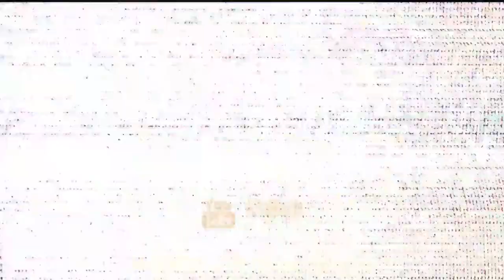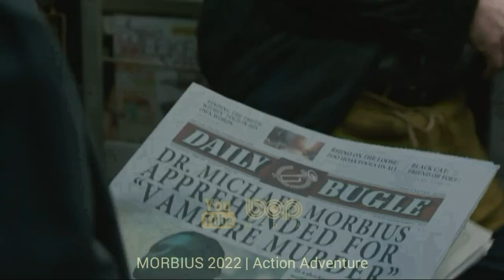فیلم سینمایی اکشن ابرقهرمانی هیجان انگیز آینده مردان ایکس دوبله فارسی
|   فیلم سینمایی مردان ایکس روزهای گذشته آینده دوبله فارسی  |

. مردان ایکس، که از شکست‌ دادن قراولان ناتوانند، همۀ امید خود را به موفقیتِ آخرین تلاش خود بسته‌اند: اینکه یکی از افراد خود را به زمانی در گذشته بازگردانند تا از خلقت قراولان جلوگیری کند. گزینۀ آنها برای این کار وولورین (با بازی هیو جَک‌مَن) است و عملاً معلوم می‌شود که مشکل وی ایستادن در برابر یک بیمار روانی به نام بولیوِر تِراسک (با بازی پیتِر دینکِلِیج)، سازندۀ قراول، نیست بلکه مشکل او دست‌یافتن به نسخۀ ۱۹۷۳ چارلز زِیویِر ( با بازی جیمز مَک‌آووی) و مَگنیتو (با بازی مایکل فاسبِندِر) است تا این دو با همکاری با یکدیگر آینده را نجات دهند. مِیستیک ( با بازی جنیفر لورِنس)، که پوست بدنش آبی است و از قدرت تغییر شکل برخوردار است، در مرکز توجه قرار می‌گیرد. لازم است جلوی او گرفته شود تا نتواند تِراسک را بُکشد، چون در غیر این صورت، آینده [ی انسان‌ها] را نابود می‌سازد. برداشت زِیویِر از این موضوع این است که باید او را متقاعد ساخت و او را از ارتکاب به این عمل باز داشت. برداشت مَگنیتو از این موضوع این است که باید او را نابود ساخت تا نتواند به چنین اقدامی دست بزند. از سوی دیگر، برای لوگان، که در وسط این دو گرفتار شده است، هر لحظه شرایط ناامیدکننده‌تر می‌شود.

00:00 bop Media
00:16 فیلم مردان ایکس روزهای گذشته آینده
05:08 فیلمهای برتر سینمای جهان
05:17  فیلم سقوط ماه دوبله فارسی
06:45  فیلم بتمن دوبله فارسی
07:48  فیلم فلش دوبله فارسی
08:48  فیلم موربیوس دوبله فارسی
10:13  ویدیوهای بیشتر